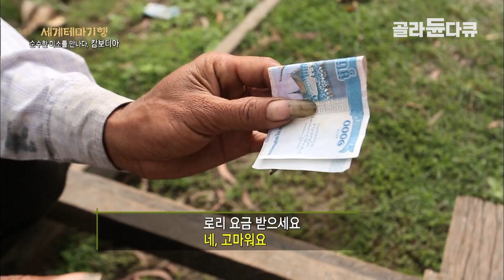상행선 하행선 구분 없는 세상에서 가장 이상한 기차 타고 여행하기│캄보디아│세계테마기행│골라듄다큐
※ 이 영상은 2015년 11월 18일에 방송된 ‹세계테마기행 - 순수한 미소를 만나다, 캄보디아 3부 길 위에서 만난 사람들›의 일부입니다.

캄보디아 서부 시아누크빌에서 바탐방까지는 프랑스 식민지 시대 물자 수송을 위해 건설된 철로로 연결돼 있다. 지금은 거의 기차가 다니지 않는 철로 위를 달리는 것이 있으니 바로 이 지역의 명물 대나무 기차 ’노리‘, 일명 ‘뱀부 트레인(Bamboo Train)’이다. 이 대나무로 만든 기차는 마을과 마을을 다니며 물건을 운송하고 사람들을 옮기는 이동 수단으로 이용되고 있다. 그 길 위에서 만나는 현지인들의 생생한 삶과 함께 도착한 바탐방.

그리고 또다시 이어지는 길은 캄보디아 남동부에 위치한 몬둘키리로 향한다. ‘밀림의 중심’이라는 뜻을 가진 캄보디아의 몬둘키리는 무성한 수풀과 산악 지형을 자랑하는 캄보디아 최대의 오지로, 이곳엔 베트남의 소수 민족 ‘프농 족’이 살고 있다. 그들 마을을 찾아가는 여정... 캄보디아 남부의 시장 마을 메모트에서 오토바이 보부상을 만나 이들과 함께 길을 떠난다. 생필품을 싣고 달리는 오토바이 보부상이 찾아간 마을은 과연 어떤 곳일까?

이들과 헤어진 후 드디어 도착한 몬둘키리 밀림 속의 프농 족 마을, 다크담. 그곳에서 때 묻지 않은 순수함을 간직한 프농 족을 만나는데. 그들에게는 오랜 시간을 함께해온 특별한 가족이 있다! 바로, 코끼리다. 프농 족 농사를 도와주기도 하는 코끼리는 최근에는 이곳 밀림 여행에서 빼 놓을 수 없는 동물이다. 여행객들을 등에 태우고 밀림을 다니는 코끼리는 프농 족 생계를 책임지는 중요한 재산이다. 외부와 단절된 채, 자신들의 삶을 이어오는 프농 족! 몬둘키리 밀림에서 펼쳐지는 이들의 삶은 과연 어떤 풍경으로 그려질까?!

✔ 프로그램명 : 세계테마기행 - 순수한 미소를 만나다, 캄보디아 3부 길 위에서 만난 사람들